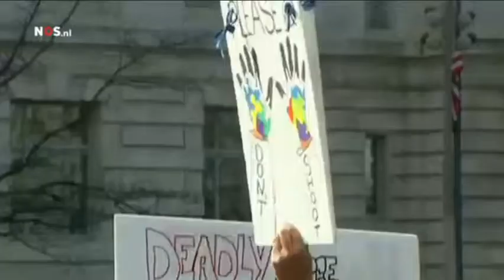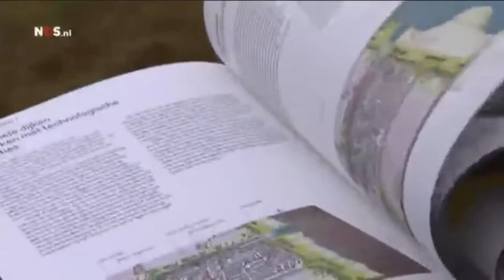NOS 8uurJournaal 13 12 2014